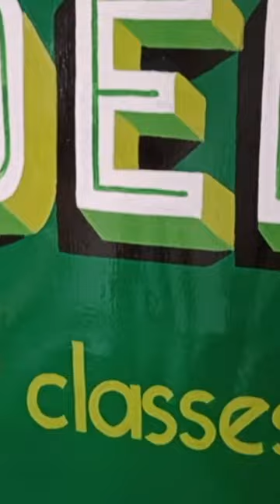Kalaam painting by BTR art academy/kalaam